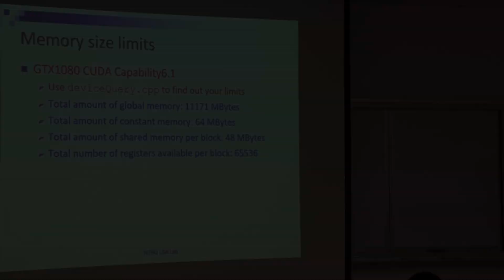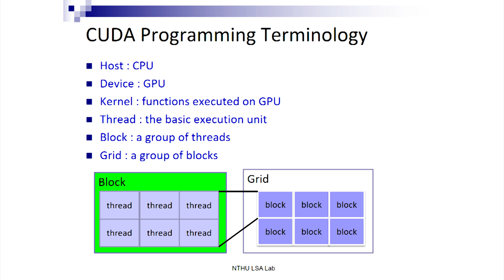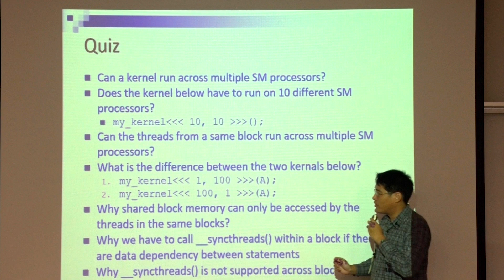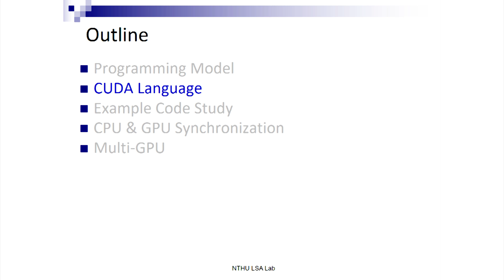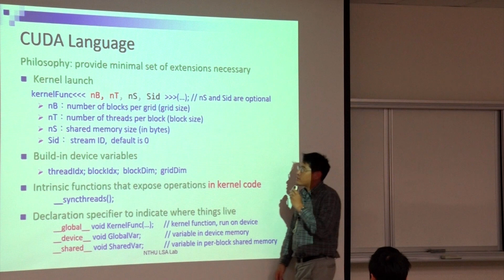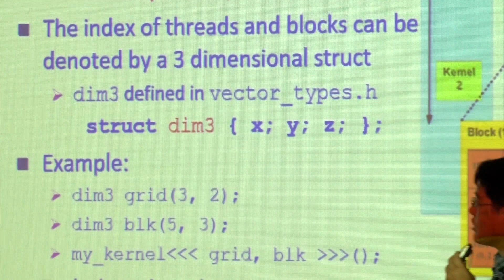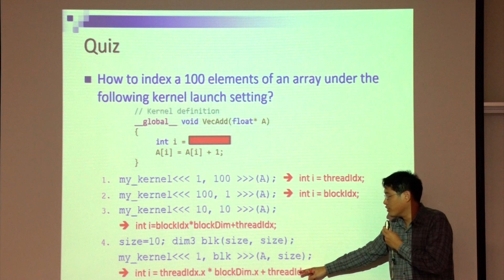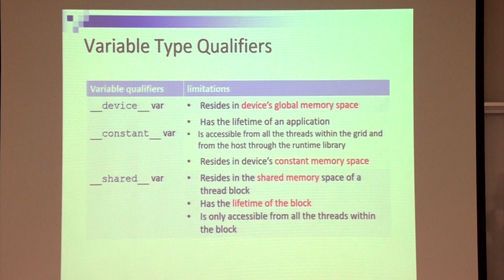10710周志遠教授平行程式_第15B講 Parallel Programming Model on GPU